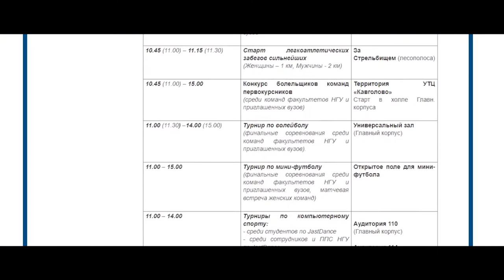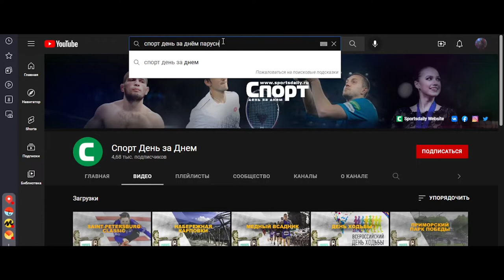Спартакиада в Лесгафта \ Территория спорта. День за Днем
Лыжные базы никогда не спят, и отсутствие снега – не помеха для гонщика. Тренировочный центр «Кавголово» под Петербургом принимает лыжников и биатлонистов круглый год, как и многих других спортсменов. Здесь бывают атлеты сборных России, но это не единственная специализация центра.